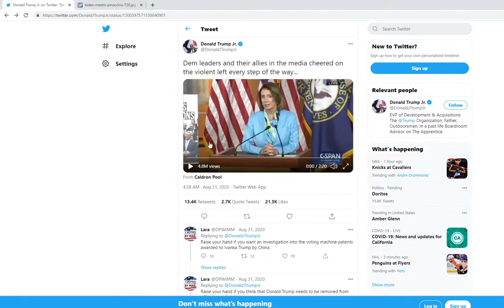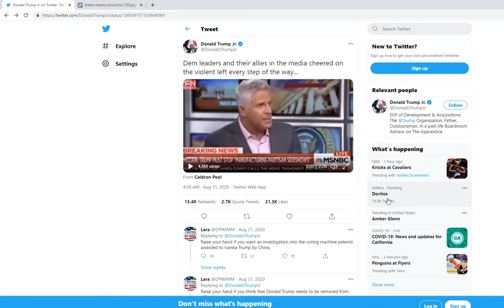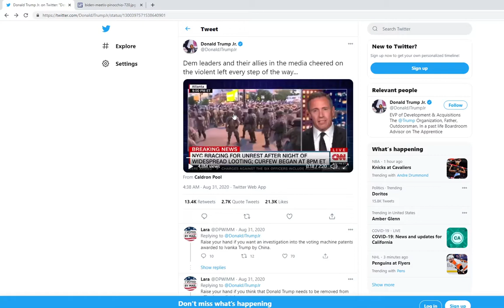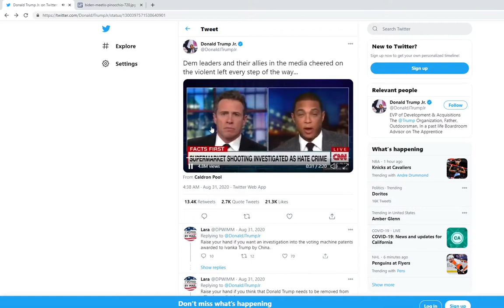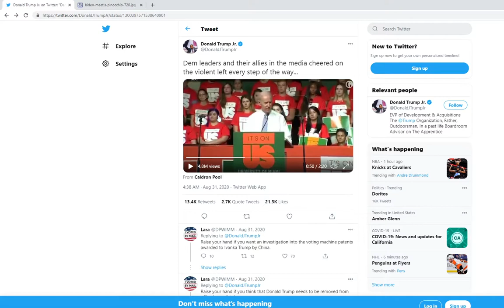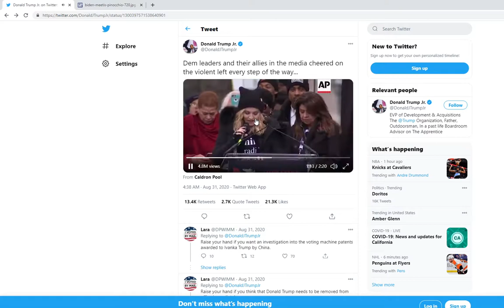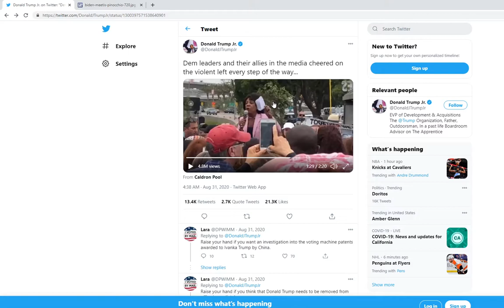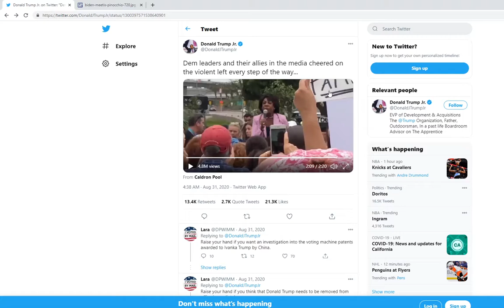Democrats Say Trump Incited Violence at Capitol Hill, Lets Take a Look at THEM Inciting Violence!!!